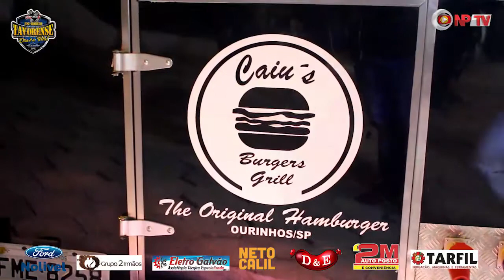Entrevista com Jayro no Rodeio Tavorense 2019